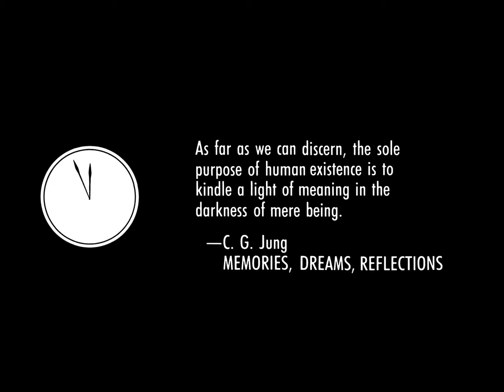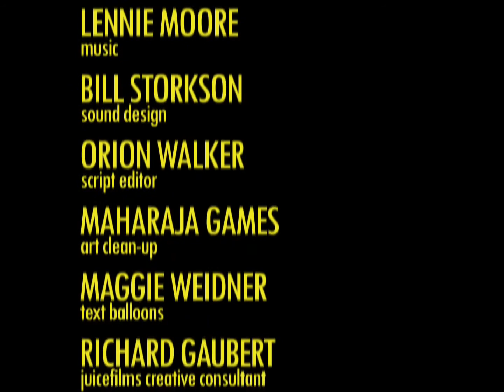Watchmen - Motion Comic : Capitulo 9 (formato 4:3)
El director de vídeo juegos Jake S. Hugues es el principal responsable de este cómic digital.

Viñetas en movimiento de "Watchmen" para los fans y todos aquellos que quieren conocer la historia completa.

Un inmenso trabajo de infografía que cuenta con el apoyo de Zack Snyder, director de la película "Watchmen" (2009), y la supervisión de Dave Gibbons (Ilustrador del cómic original).

si te agrado este nuevo material del canal demuéstramelo con un Like y Compartiéndolo por favor para que esto crezca y me demuestras que si es del agrado de los demás y me sirve para saber si sigo subiendo mas capítulos.

"Watchmen" es la novela gráfica más aclamada e innovadora de todos los tiempos, rompió con todos los moldes y continúa sorprendiendo ahora en formato digital.

Aquí podrás encontrar los 12 Capitulos completos de forma individuales de la historia, más de cinco horas de metraje que abarcan desde el misterioso fallecimiento de El Comediante, a los entrecruzados destinos de los superhéroes y su profético impacto en el mundo.

Traducción y Doblaje por Javier Pontón
(conocido por hacer la voz de Batman de las películas de Tim Burton y demás)

Tofer V